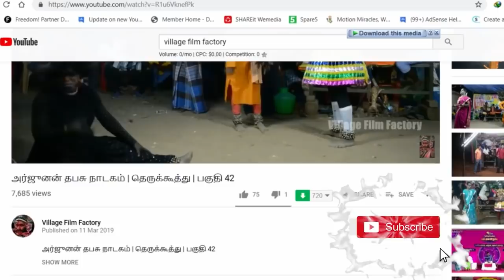சக்தி பிறப்பு தெருக்கூத்து | பகுதி 9